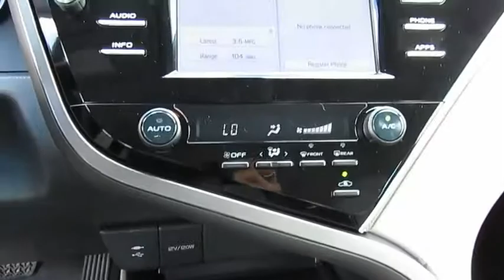2018 Toyota Camry Live Video! Tampa, Wesley Chapel, Brandon, New Port Richey, FL Live 184887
Stadium Toyota
5088 N. Dale Mabry Highway

Adding some driving pleasure to your day with our fantastic 2018 Toyota Camry SE Sedan offered in amazing Ruby Flare Pearl! Powered by a proven 2.5 Liter 4 Cylinder that offers 203hp while paired with an innovative 8 Speed electronically controlled Automatic transmission. Emulating driving passion while providing near 39mpg on the open highway, you will be impressed with the powerful acceleration and handling of this Front Wheel Drive Camry. The exterior is accented by its sleek shape, black front grille with a sporty mesh insert, distinct black machined-finish alloy wheels, and unique rear spoiler.    Slide into the comfortable Sport SofTex trimmed seats as you savor ergonomically designed features including a 7-inch touch-screen display, Entune 3.0 Audio with connected Navigation and App Suite, Bluetooth, and an excellent six-speaker sound system with steering wheel mounted controls. You will also appreciate remote keyless entry, cruise control, a rearview camera, a tilt-and-telescoping steering wheel and split-folding rear seats. Stunning looks, fantastic handling, the newest technology and the roomy interior make this Camry an absolute joy to own.    Camry offers anti-lock brakes with brake assist, stability control, and an army of airbags that combine to safeguard you in this impeccable Toyota with a sterling reputation for reliability. Enjoy this smooth, quiet ride!